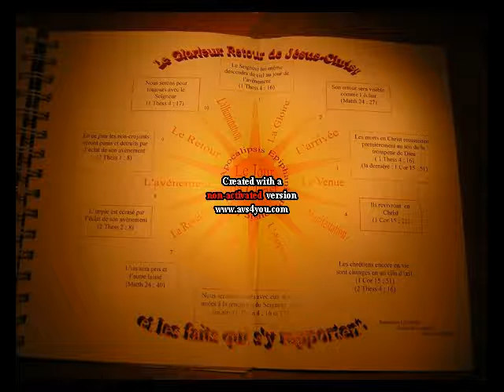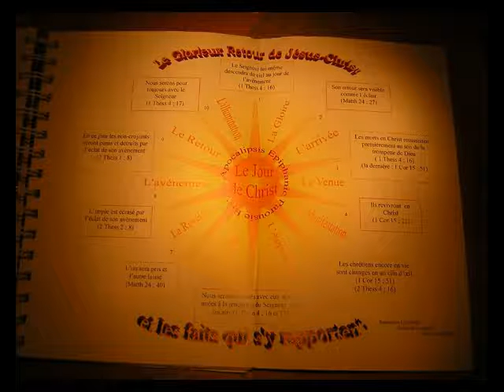tribulation avant AVÈNEMENT christ gloire 318 verset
La théorie des 7 ans a commencé à se répandre dans les milieux chrétiens à partir de 1826 lorsque EDWARD IRVING de l’église « catholique apostolique » traduisit le livre la venue en gloire du messie » jésuite espagnol ben-ezra (livre traduit en français par le pasteur antomarchi ) dans l’église il y avait une demoiselle margare Campbell mac Donald qui dit en 1830 avoir eu une vision et révélant selon elle  l’enlèvement de l’église avant une grande tribulation de 7ans  2 ans plus tard , robert baxter dit aussi avoir eu la révélation que l’enlèvement aurai seulement lieu après trois ans et demi de tribulation puis en 1859
Les faux enseignants de Darby qui traduisit la bible qui porte son nom enseigna à son tour, en se basant sur la 70° semaine de Daniel 9V24 (dont le sens est symbolique) que l’enlèvement aurait lieu avant 7ans de tribulation en 1909 SCOFIELD s’engagea dans la même voie et diffusa le même enseignement et il y a aujourd’hui plusieurs interprétations
Il n’y a pas de verset dans l’apocalypse 7V9/17  qui mentionne une tribulation d’une durée de 7ans, les « 7ans » sont le résultat d’une déduction par juxtaposition de textes hors de leur contexte et de leur sens symbolique. En rationalisant un calendrier par fixation d’une durée de 7ans, cela oblige à fixer la date de départ de l’église  7ans  avant la grande tribulation   par voie de conséquence à fixer la date  du retour de christ ce qui est contraire à l’enseignement du christ (mat 24V42
Il n’a aucun texte qui parle un retour en deux phases
Math 24V39A40 jean 14V3
Jésus dit clairement qu’il prendra son l’église à son avènement  « 318 verset »
  SEUL RETOUR UMIQUE
AVENEMENT
JAC 5V7
Patients jusqu’à l’avènement du seigneur
1htess 5V 23
Sans reproche à l’avènement de notre Seigneur Jésus-christ
2TIM 4V8
À ceux qui auront aime son avènement
a) parousie signifie = arrivée présence, on traduite en générale par avènement
b) épiphanie signifie= apparition éclat splendeur voire math 24V27
c) apocalypse signifie= révélation dévoilement
EPIPHANIE
TITE 2V13
Manifestation de la gloire de notre Seigneur  Jésus-christ
2 thess2V8
L’impie qu’il anéantira par l’éclat ((épiphanie)) de son avènement
Math 24 V 27
Comme l’éclair part de l’orient et brille jusqu’en occident, ainsi sera l’avènement
APOCALYPSE
1corinth 1V7
Dans l’attente ou vous étés de la manifestation de notre Seigneur
2thess 1V7
Lorsque le Seigneur Jésus-christ se révélera du ciel avec les anges puissants
Apoc 22V20 celui qui atteste ces choses dit ; oui
Exemple
Darby et scofild on dit que Jésus reviendra en deux phases. Comme John f. Mac Arthur dans son livre sa seconde venue  a la page 104 qui parle d’un retour en deux phases ET DJIMY PAGE 12 GRANDE TRIBULATION ET PAYON PAGE 91 A 95 L ETUDE 5000 D HISTOIRE D ISRAEL
La bible elle ne parle pas d’un retour en deux phase,  ni Jésus, ni les apôtre, ni Paul on dit que Jésus viendra d’un retour en deux phases FAUX.ABSENCE DE TEXTE (( celui qui atteste la théorie scofild et de Darby voire apoc 22V18A19))

 TRIBULATION EST UN ACTION  DES PAIENS
Contre les chrétiens et donc contre Dieu et christ  l’apôtre jean  j’ai part à la tribulation apoc 1V9
PAUL disait aux chrétiens, c’est par beaucoup de tribulation qu’il  nous faut entrer dans le royaume de Dieu  act 14V22
La grande tribulation a donc en réalité commencé au premier siècle et s’achèvera quand l’église sera enlevée  elle concerne les chrétiens de tous les siècles  de touts les nations de tout peuple c’est  la grande foule d’apocalypse 7V9  le mot grec tlipsis dans apocalypse 7V11 qui correspond  au mot hébreu etsara a pour signification un temps long d’oppression, d’épreuve, de persécution mais LE TEXTE NE PRECISE PAS LA DUREE
 Vêtement blanc uniquement au chrétien apoc 3V4  3V18  4V4  6V11 7V9/13/14  22V14  19V8 (vêtement blanc est une image de la purification du péché, symboles de pardon et de pureté  ils son donnes aux rachetés à ceux qui sont restés fidèles malgré les épreuves.  Pourquoi la grande foule de l’apocalypse 7V13ET14 qui passe la grande tribulation porte des vêtements blancs LAVE DANS LE SANG DE L’AGNEAU  he 9V14  1JAEN 1V7
LE SANG ET LE VETEMENT BLANC  POUR L’EGLISE  DE DIEU
L’église n’est pas destinée à la colère 1thess 5V9  ELLE est donc enlevée avant la colère et non pas avant la tribulation, il n’y à donc pas deux retours du christ
L’un invisible et l’autre visible
1) une rencontre dans les l’airs  1thess 4V17
2) une ruine soudaine sur la terre 1thes 5V3 LUC 21V35
3) une venue de Jésus sur terre, vue de tout œil  apoc 1V7 Luc 21V27